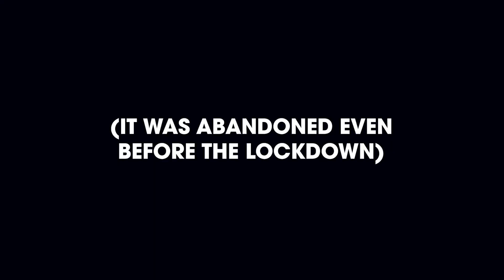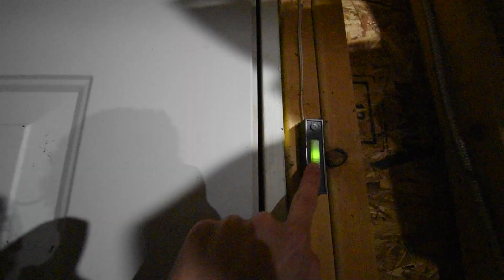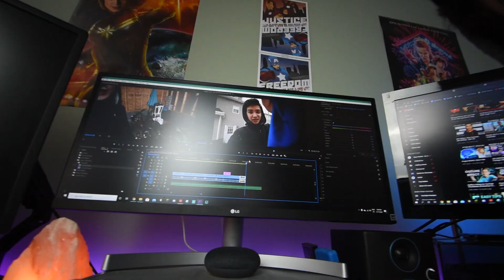What I've been up to during quarantine!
A quick vlog that I've been working on these past couple weeks. I hope everyone is doing all right, and I'll be returning to my usual content soon!
FAQS:
Age: 16
Camera: Nikon D5600
Lenses: 18-55mm Kit, 35mm Prime, 10-20mm Wide
Video Editors: Premiere Pro, Filmora9
Photo Editor: Lightroom CC
Thumbnails: Photoshop
PC SPECS:
Ryzen 7 1700
16 GB RAM
RX 580 8GB
1TB HDD + 250GB SSD
3TB External Storage
Windows 10

"Lazy Sunday"
Instrumental by Homage
I create a variety of content on my channel, from short films to tutorials and reviews.  New videos weekly.